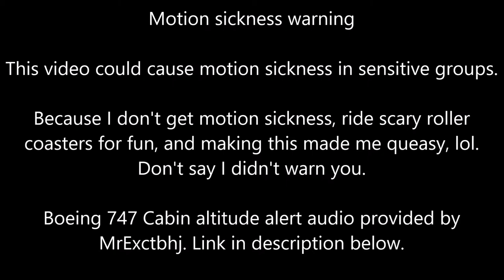X-Plane 11: 747 Dutch Roll test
This is a test flight of my JA8119 Boeing 747 model, further modified to exhibit Dutch Roll in flight. Removing the entire vertical stabilizer didn't do the trick, eventually I resorted to reversing the yaw damper (so I guess it's a yaw amplifier now, lol), which decreases in strength as speed decreases. It makes it similar to the Dutch Roll JAL123 was exhibiting throughout it's stricken last flight.

Here, I am attempting to turn onto a heading of 090 using throttles alone, and descending, about a minute or so after the point of decompression.

The audio is simply overlaid for now, somehow I broke my X-plane audio and need to figure out how to get it working again...